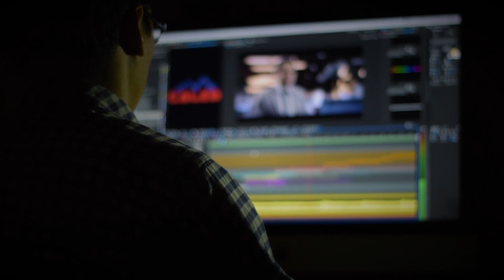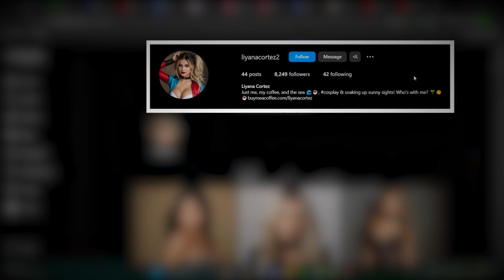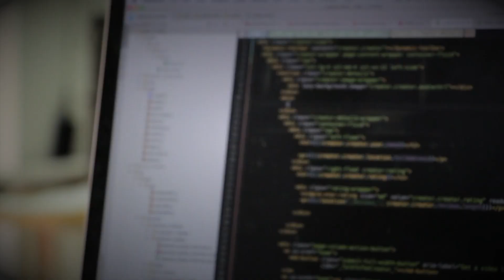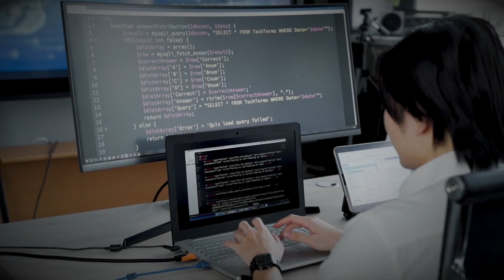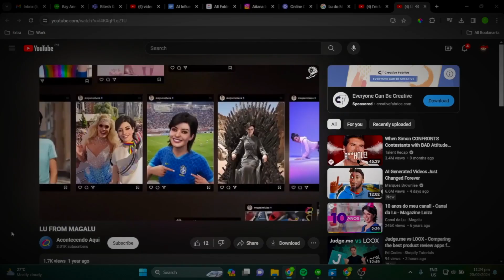How to build your own AI Influencer with No Code!